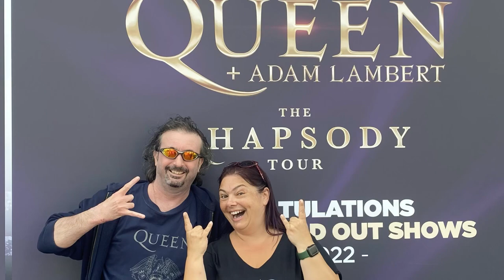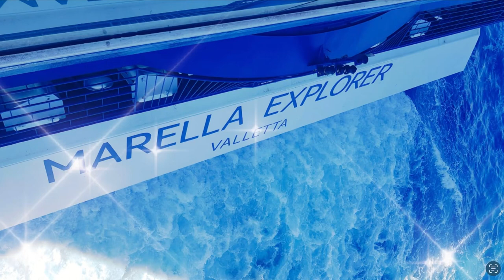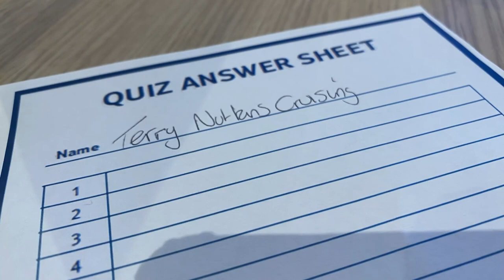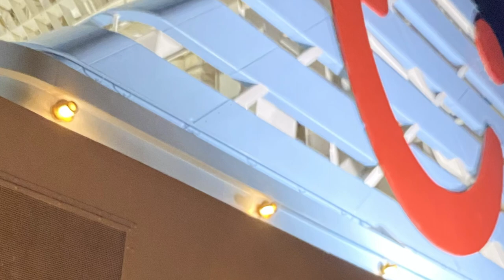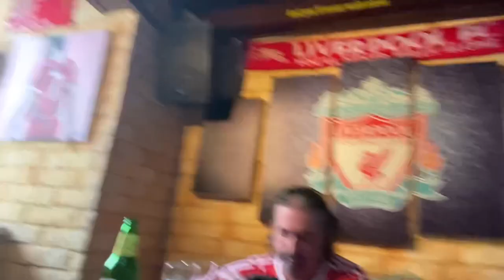Marella Explorer June 23 - Adriatic Explorer!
Karen and Richard go cruising with  Marella Cruises on the Marella Explorer!

Seven days sailing round the Adriatic, with some of the best food, staff, entertainment, and facilities that a medium amount of money can buy!

We made our way around Greece, Slovenia, Italy, Croatia, and Montenegro, one cocktail at a time!

The channels below were massively responsible for the fantastic time that we had with a load of really useful information that anybody going cruising should check out!